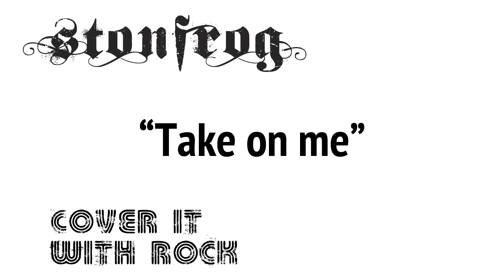Take on me A-ha Stonfrog Cover it with Rock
Cover it with rock is a bunch of pop songs that have been converted into rock n roll just for the fun of it. This is a hard rock version of A-ha's Take on me.